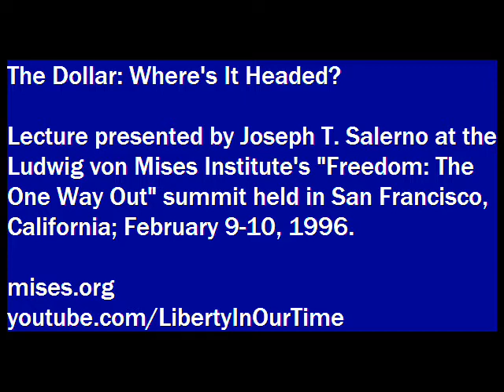The Dollar: Where's It Headed? | Joseph T. Salerno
Lecture presented by Joseph T. Salerno at the Ludwig von Mises Institute event "Freedom: The One Way Out," held in San Francisco, California; February 9-10, 1996. The choice is freedom or enslavement. Freedom brings prosperity and is the only choice consistent with personal liberty.